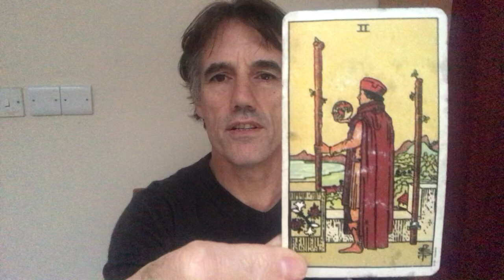Two of Wands tarot reading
This is a quick reading for The Two of Wands in the Rider Waite deck.